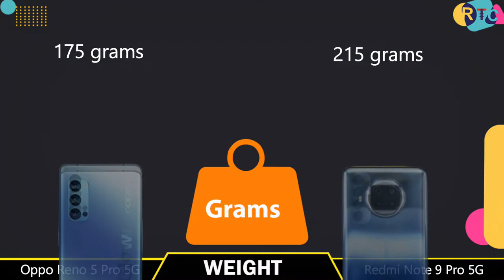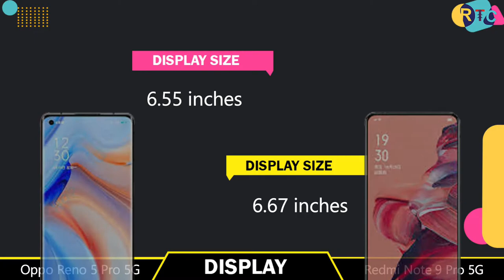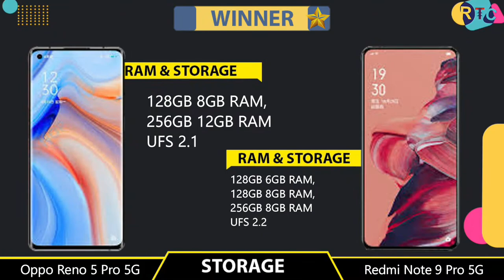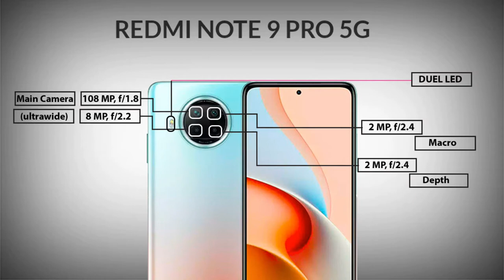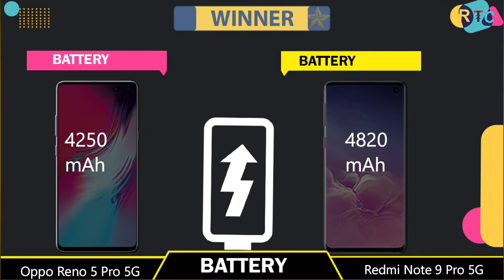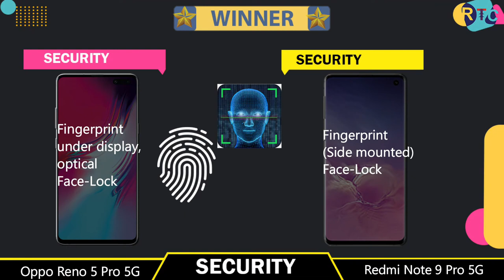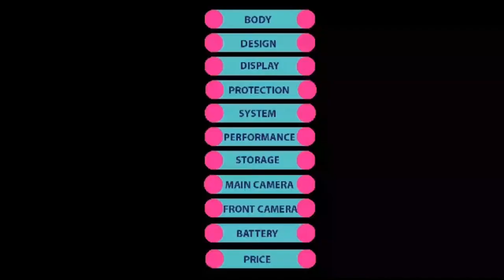XIAOMI REDMI NOTE 9 PRO 5G VS OPPO RENO 5 PRO 5G I Note 9 Pro 5G & reno 5 5g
Oppo Reno 5 Pro Official Specifications|Price in India|India Launch|Oppo Reno 5 Series,Oppo Reno 5 Pro 5G - First Look Specification | Launch Date in India 🔥,Earlier today we saw TENAA certify the Oppo Reno5 Pro 5G and release some of its specs. At that point it only listed the Reno5 Pro 5G's 6.55-inch screen and 4,250mAh battery, along with its 159.7x73.2x7.6mm dimensions.

Now TENAA has updated the page with images and the camera details of the Reno5 Pro. The main camera on the rear will be a 64MP sensor. To go along with it there will be an 8MP ultrawide camera and two 2MP sensors, likely for macro and depth photography. On the front there's a 32MP selfie camera.
Oppo is reportedly working on three Reno5 devices - a regular, a Pro and a third, possibly Pro Plus model. One model will run a Snapdragon 765G, the Pro will be powered by the Dimensity 1000+ chipset and the third is rumored to use a Snapdragon 865.

The way the Reno5 series have leaked of late, we expect their imminent announcement
TENAA has listed the phone with 2,125 mAh battery capacity, which is in all likeliness one of the two cells needed to enable the 65W SuperVOOC 2.0. This means the actual capacity will be 4,250 mAh - a slight improvement over the 4,000mAh cells in the two predecessors Reno3 Pro 5G and Reno4 Pro 5G.

While the screen diagonal will remain the same in this new phone, the footprint is slightly different. Oppo Reno5 Pro 5G will be a tad taller and thicker.
We expect the full listing with specs and photos to arrive soon and we’re likely to see four cameras, a screen with curved sides, and an under-display fingerprint scanner, similar to the Reno5 5G that hit TENAA recently.
XIAOMI REDMI NOTE 9 PRO 5G VS OPPO RENO 5 PRO 5G,
XIAOMI REDMI NOTE 9 PRO 5G VS OPPO RENO 5 PRO 5G camera
XIAOMI REDMI NOTE 9 PRO 5G VS OPPO RENO 5 PRO 5G speed test
XIAOMI REDMI NOTE 9 PRO 5G VS OPPO RENO 5 PRO 5G battery drain test
XIAOMI REDMI NOTE 9 PRO 5G VS OPPO RENO 5 PRO 5G gaming test
XIAOMI REDMI NOTE 9 PRO 5G VS OPPO RENO 5 PRO 5G pubg test
XIAOMI REDMI NOTE 9 PRO 5G VS OPPO RENO 5 PRO 5G antutu test